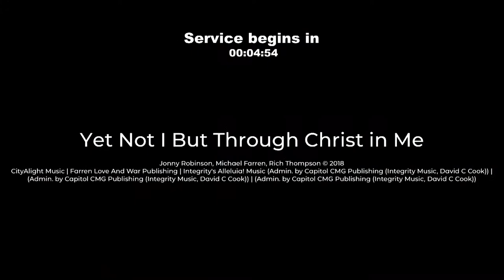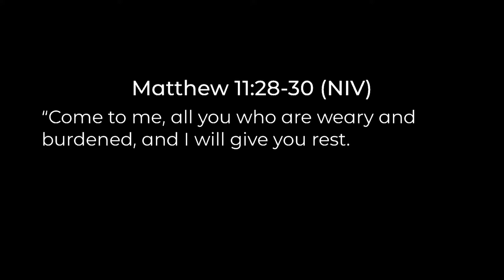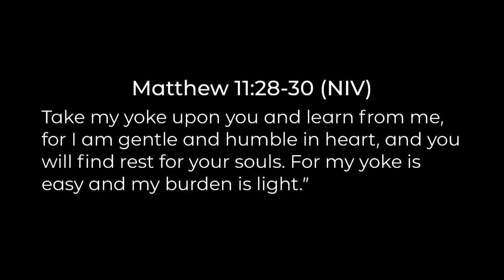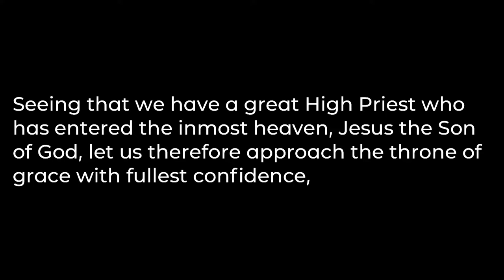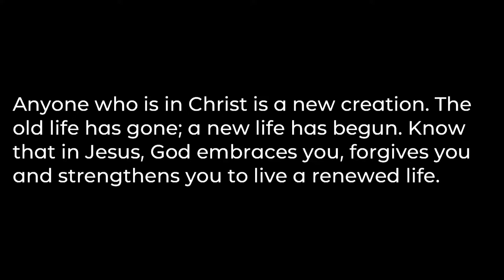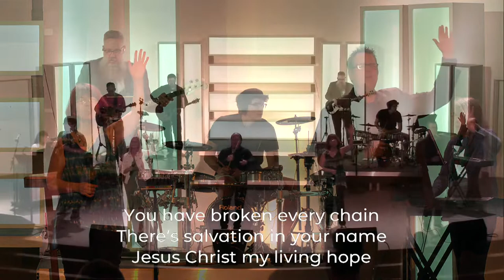Sunday Worship Service